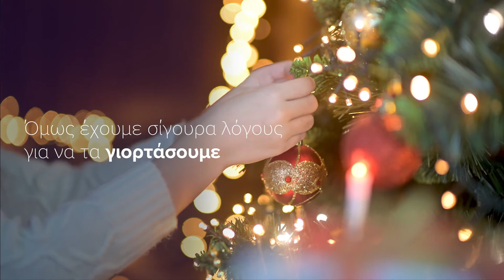Καλά Χριστούγεννα από την ομάδα της Advanced Hair Clinics!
Ίσως τα φετινά Χριστούγεννα να είναι πιο διαφορετικά από ποτέ, κι όμως είναι αυτά που μπορούν να μας φέρουν ακόμα πιο κοντά!

Η ομάδα της AdvancedHairClinics εύχεται Χρόνια Πολλά σε όλους! Καλά Χριστούγεννα και ευχές για ένα αισιόδοξο και φωτεινό νέο έτος με περισσότερες αληθινές αγκαλιές!